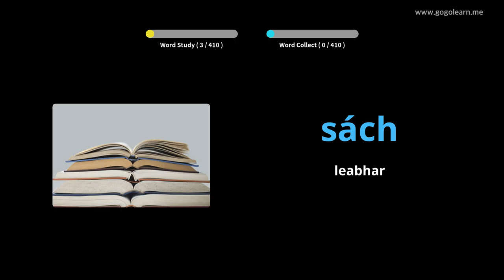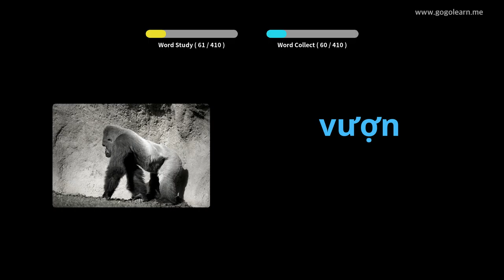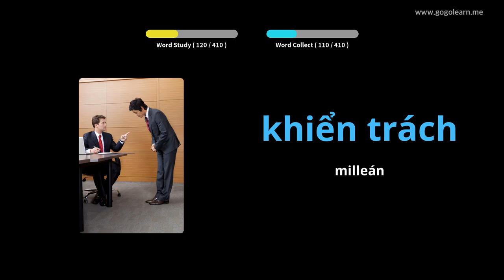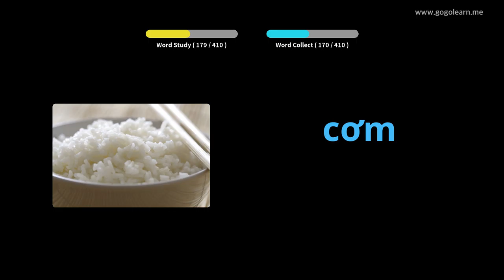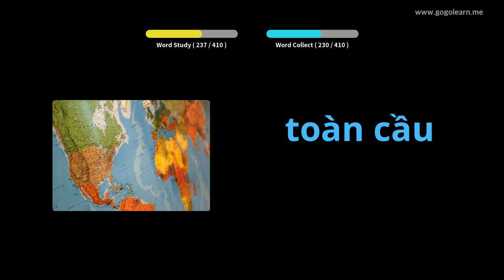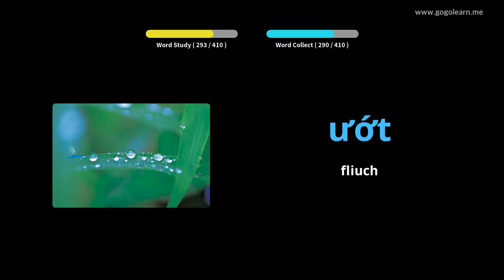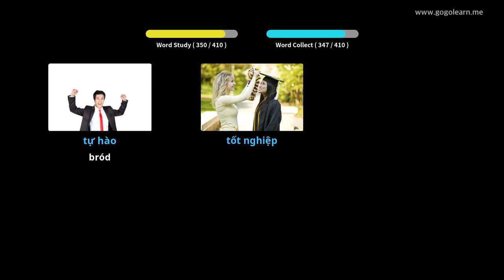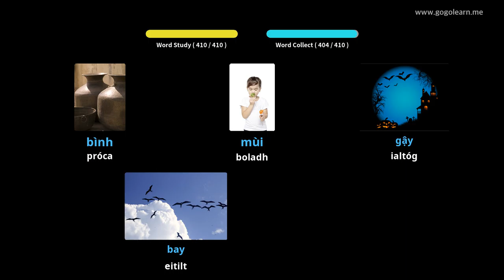Meánscoil Stór Focal Vítneaimis 3 | Golearn